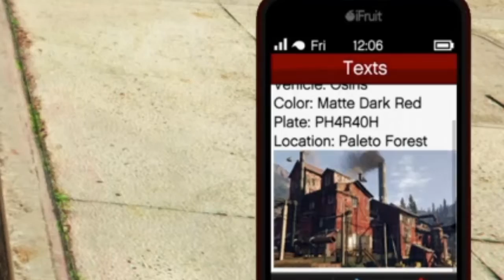STEALING THE OSIRIS! - Import/Export DLC Tutorial [GTA V]